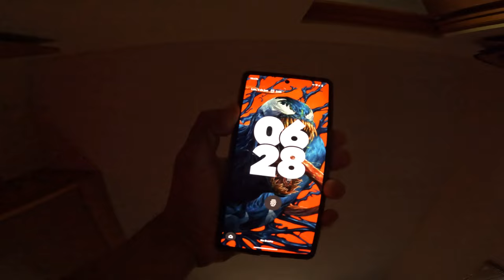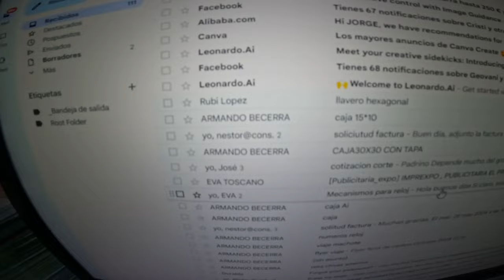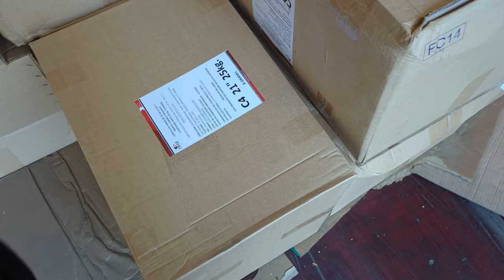Daily Vlog #1 - Cruising, camiones y chamba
Acompañame en una nueva serie de videos donde grabaré todo lo que hago durante un dia normal de la semana, desde que me levanto hasta que me voy a mimir.
Tendría que ser un vlog diario para que haga sentido la palabra DAILY pero que flojera.